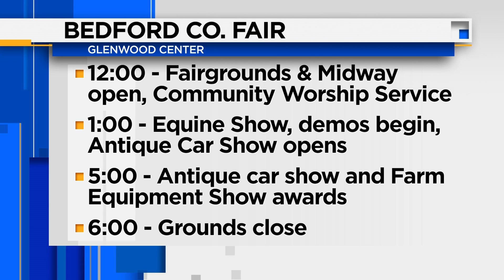Bedford Co. Fair